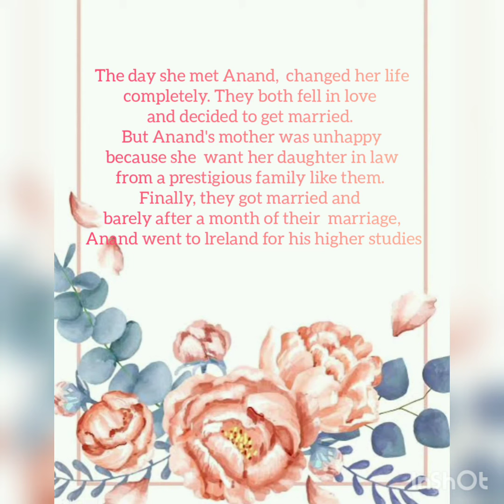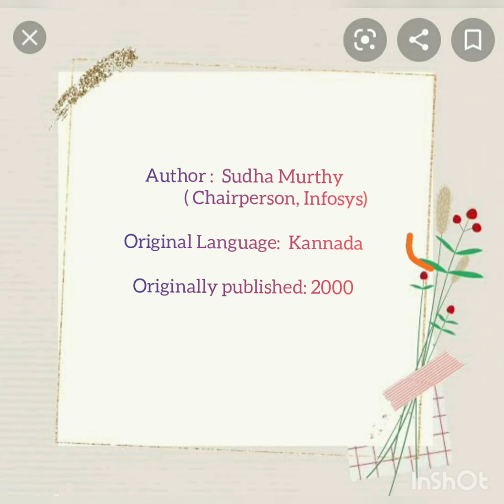Leukoderma എന്ന രോഗ൦ ബാധിച്ച പെൺകുട്ടിയുടെ അതിജീവനത്തിന്റെ കഥ Mahashwetha